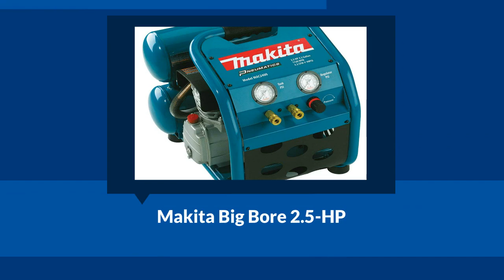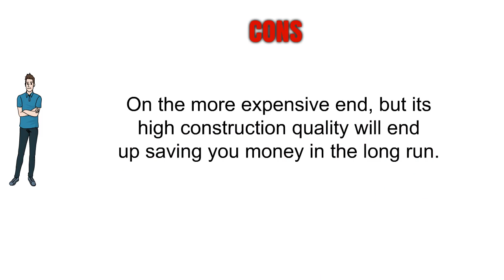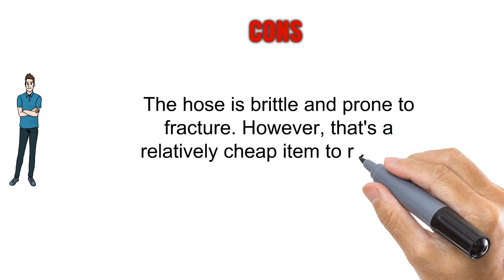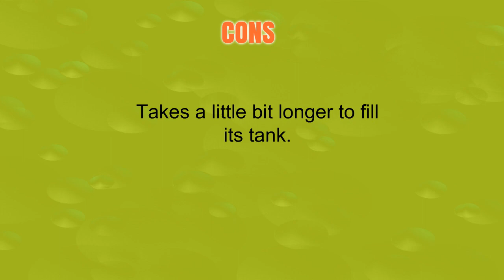The Top 3 Best Portable Air Compressors You Can Buy 2019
3. Makita MAC2400 Big Bore 2.5 HP Air Compressor
2. Air Compressor, Portable, 3 Gallon Horizontal, Oilless, w/ 10 Piece Accessory Kit Including Air Hose & Inflation Gun (Campbell Hausfeld FP209499AV)
1. PORTER-CABLE C2002-WK Oil-Free UMC Pancake Compressor with 13-Piece Accessory Kit